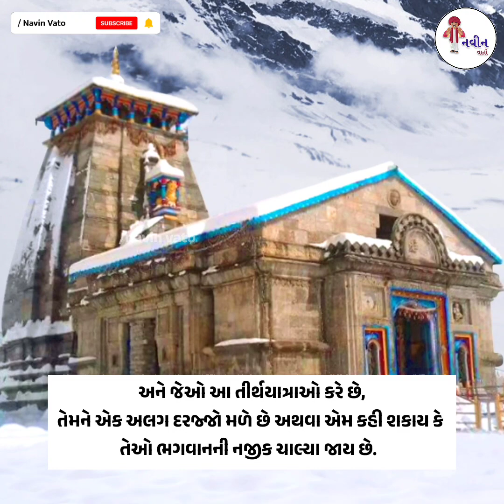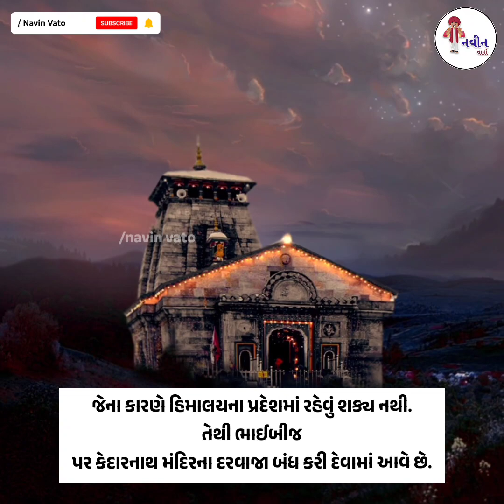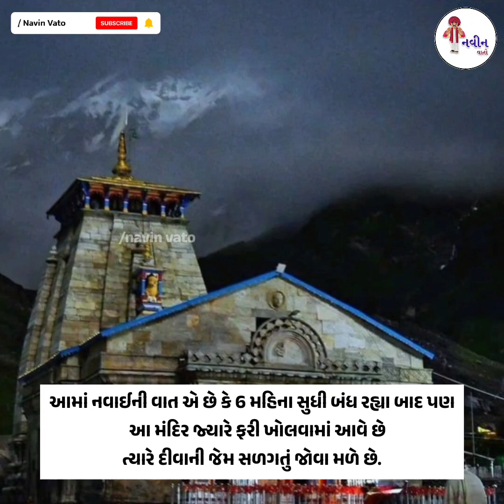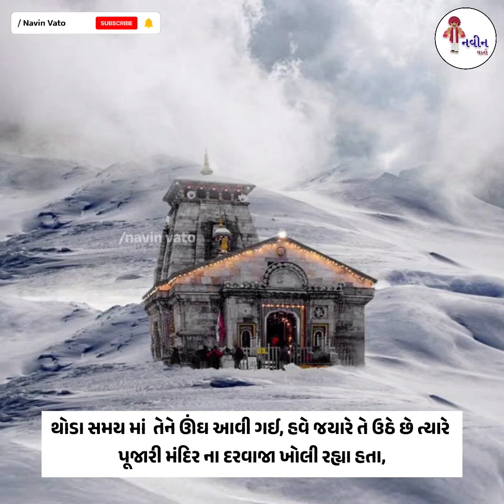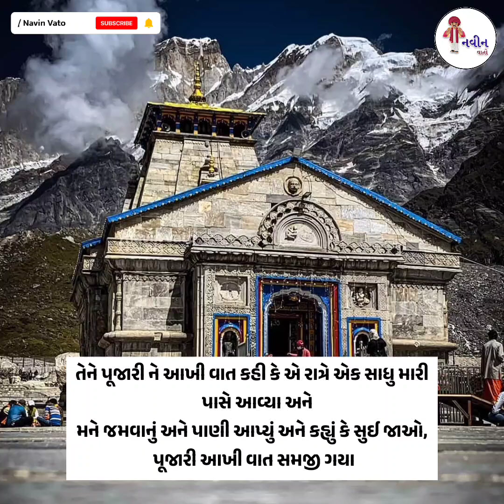બાબા કેદારે કરી ભક્તની ઈચ્છા પૂરી, મંદિર બંધ હતું તો ય આપ્યા દર્શન | Navin Vato